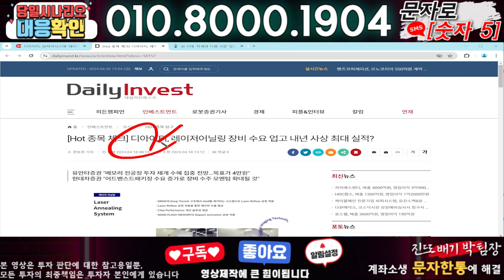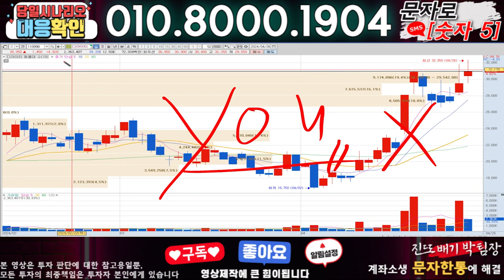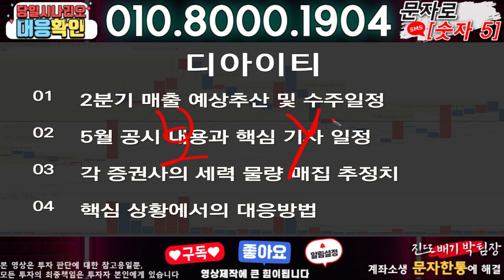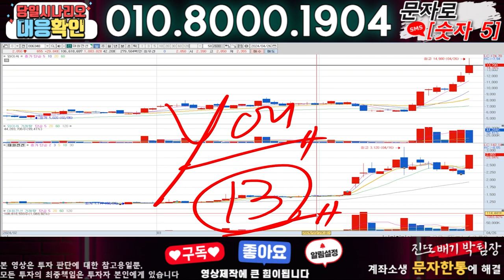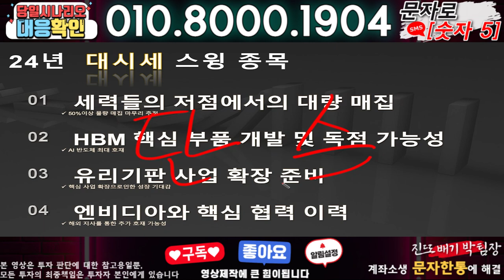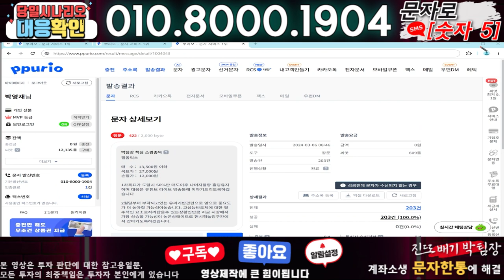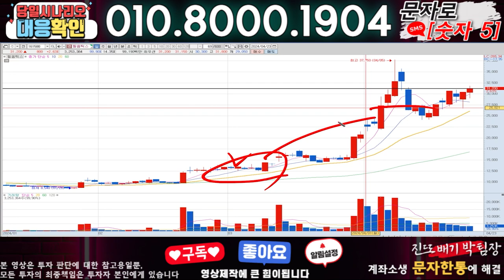디아이티 ) 3분전 기습속보-공식입장발표!! 무슨일인가?